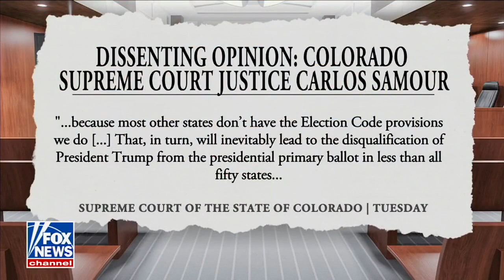BREAKING: Liberal CO Judges Just BANNED Trump From 2024 Ballot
Brian Kilmeade is the co-host of FOX News Channel's (FNC) FOX & Friends (weekdays 6-9 AM/ET) alongside Steve Doocy and Ainsley Earhardt and the host of One Nation with Brian Kilmeade (Saturdays 8-9 PM/ET).

Additionally, he serves as host of The Brian Kilmeade Show (weekdays 9 AM - 12 PM/ET) a nationally syndicated three-hour radio program on FOX News Audio. He is also the host of What Made America Great and America: Great from the Start on FOX News Media’s streaming service FOX Nation.

He joined FNC as a sports reporter in 1997 and was soon named to the FOX & Friends role in 1998 which he has continued The show quickly climbed to the number one morning program in cable news within three years of his tenure and has remained there for 20 consecutive years. Kilmeade’s radio program is among the most popular offerings on FOX News Audio with over 250 terrestrial radio affiliates nationwide, along with his daily show podcast which currently has nearly 2 million unique listeners.